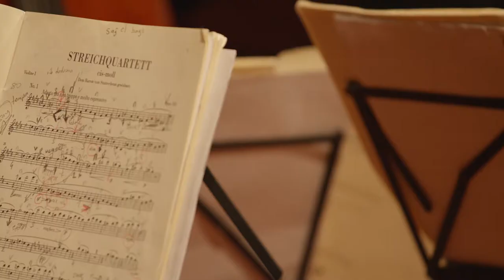2020 West Cork Chamber Music Festival - Remembering 2019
Highlights from our 2019 West Cork Chamber Music Festival to inspire you to come back again!

We are still here for our festival audience! And we’re already planning our Festivals for 2021.

In 2020, we programmed a full Virtual festival during our West Cork Chamber Music Festival week to replace our Cancelled Programme.

The Virtual festival was only possible due to funding from the Arts Council, the Crespo Foundation, Failte Ireland and Cork County Council as well as generous donations from ticket holders and Friends of West Cork Music.

Musicians are the heart of our Festival and experienced a loss of income this year and thanks to the generous support of these funders and supporters, we were able to help make a difficult time a little easier for them.

Get a taster of the incredible atmosphere, music, exhibitions, venues and landscapes. And come to Bantry, West Cork, Ireland in 2021 to experience this unique event for yourself!

The 2021 West Cork Chamber Music Festival features a spectacular line-up, as always - we'll let you know more when it's finalised.

The full programme will be online towards the end of 2020.

Bookings open (dates to be confirmed):

Gold Friends - January
Silver Friends - February
General Bookings - March